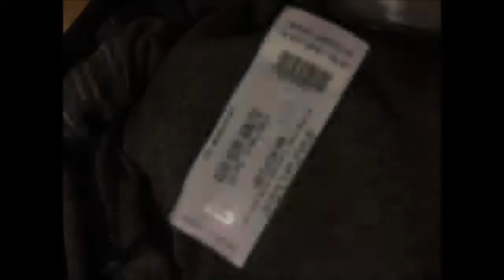KERO KERO BONITO CONCERT !!!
Myself and a few of my friends got the chance to see Kero Kero Bonito at the Observatory in Santa Ana. Great show man, i defiantly wanna go again. FLAMINGO OH OH OH OH!!!

disscoisdead